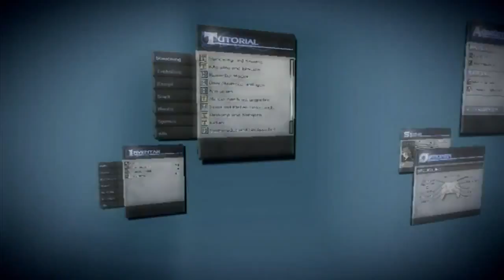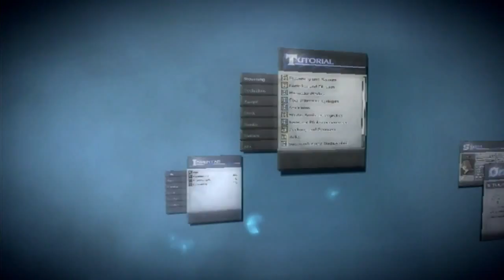The Last Story »Deutsch« Part 46 Die Meereshöhle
⇒ Spielbeschreibung
» Und erneut öffnet sich mit Wii mit dem Spiel The Last Story, dass Tor zu einer anderen Welt! Ein cineastisches Rollenspielerlebnis für bis zu sechs Spieler im Online-Modus. Aus der Feder des Final Fantasy Schöpfers. Es gilt die mysteriöse Insel Lazulis zu erkunden, auf der der Kampf zweier sagenumwobener Völker tobt. Als der mit besonderen Fähigkeiten begabte Zael führt der Spieler eine Söldnerbande an, getrieben von der Hoffnung eines Tages ein ehrbarer Ritter zu werden. Dank seines Talents kann Zael die gegnerischen Angriffe auf sich lenken, um seinen Kameraden mehr Handlungsspielraum zu geben. Eine Fähigkeit, die mit Bedacht eingesetzt werden sollte! The Last Story macht das Drama jeder Schlacht so intensiv wie nie: durch die Verbindung cineastischer Filmsequenzen, die sich nahtlos mit Kampfelementen verbindet. Dabei macht die Action niemals Pause, da die Charaktere im Spielverlauf wichtige Handlungspunkte besprechen, wodurch die Geschichte ohne Unterbrechung vorangetrieben wird. Durch die Möglichkeit, entweder ein automatisches oder manuelles Angriffssystem zu wählen, können die Spieler die spielerische Herausforderung an ihre Fähigkeiten anpassen. Wer sein strategisches und kämpferisches Geschick verfeinert hat, kann sich auch online in epischen Schlachten behaupten! Denn bis zu sechs Spieler können mit- oder gegeneinander antreten. Der Weg zum ehrbaren Ritter führt durch den Schmutz des Schlachtfeldes. «